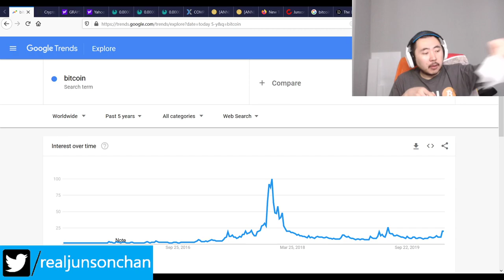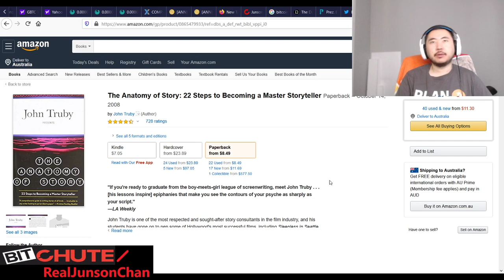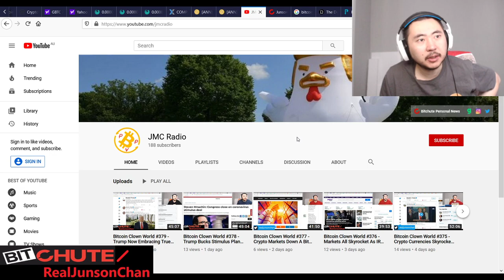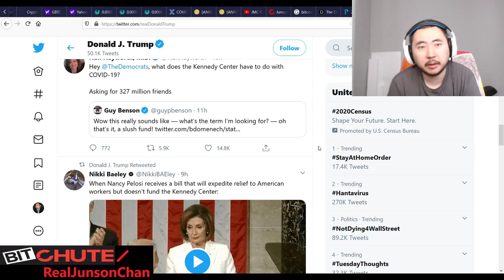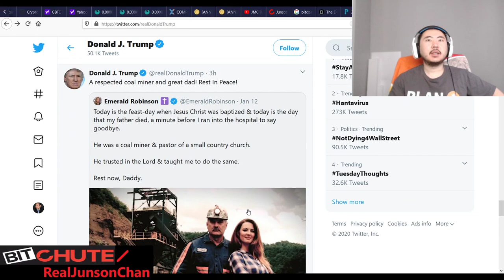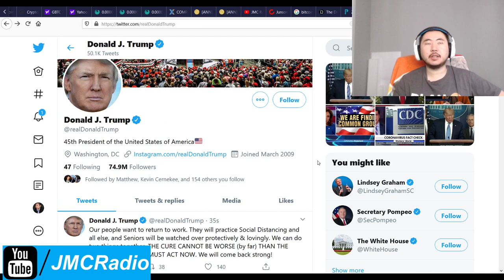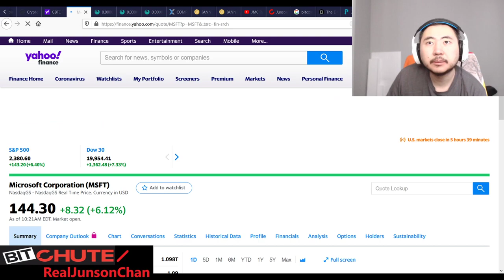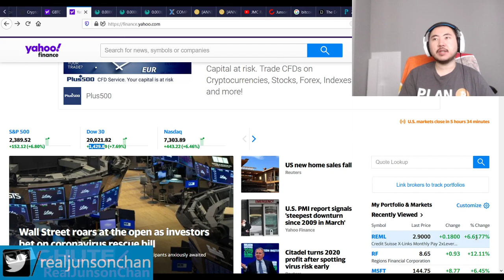Bitcoin Clown World #380 - Markets Up A Lot As Democrats Push Their Coronavirus Bailout Bill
The GOP wants to bailout corporations. The democrats want to bailout their special interests like diversity initiatives, climate change ,etc. I just want my TRUMP BUCKS.

At this time, I continue to do nothing but so far so good. Oh, and Trump and Senate GOP look poised to win re-election at the rate things are going so things are so far tamaguchi.

Oh I forgot to add, Trump is now realizing that too much shutdown is going to cause a great depression so he's trying to reopen America as much as possible. Hotspots like New York City will still have to be locked down but most of America is not NYC so re-open what we can to get something going and relieve pressure.

Bitcoin Mining Altcoins (Proof Of) staked:

404 Coin - 404% APR
2x2 Coin 1% APR Daily Forever